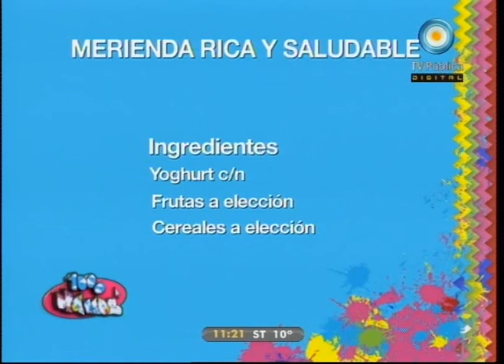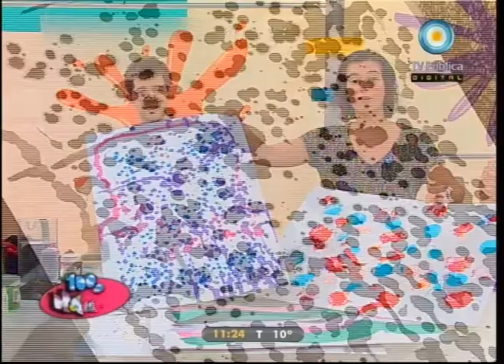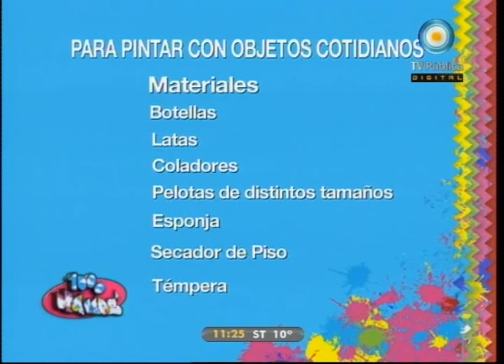1000 manos - 17-08-11 (6 de 6)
Pintamos con objetos cotidianos; reutilizamos prendas y aprendemos a decorarlas; preparamos un rico y fácil tiramisú y una merienda saludable; nos visita el historiador Gabriel Di Meglio y conocemos una escuela de efectos especiales y dobles de riesgo.